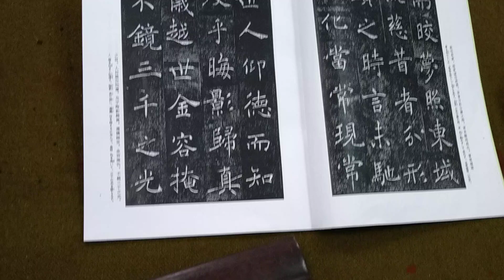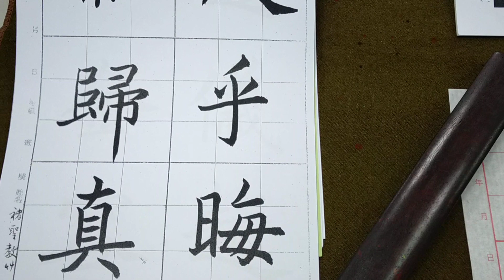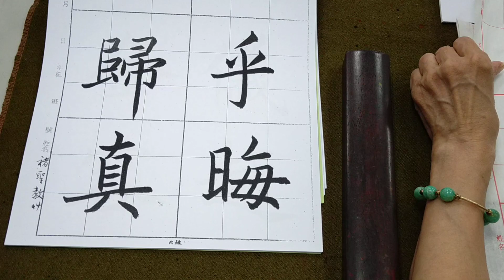走向行書的橋樑！褚遂良雁塔聖教序。（1120909）二玄社本p11第2行：1、「及乎晦...」